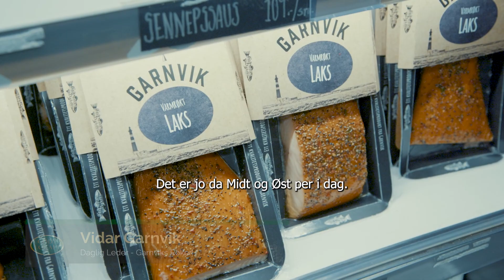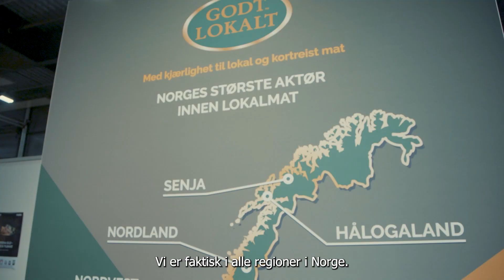Det beste med Umami Arena 2023 - Godt Lokalt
Umami Arena gikk av stabelen 14-17 februar 2023, og Godt Lokalt var her med stand. En fantastisk opplevelse!

Godt Lokalt er brobyggeren mellom produsenter for lokalmat og markedet.